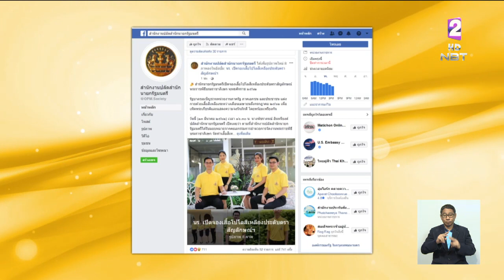ชวนประชาชนใส่เสื้อสีเหลืองประดับตราสัญลักษณ์ฯ เปิดจำหน่ายเสื้อต้นแบบ 27 มี.ค.นี้